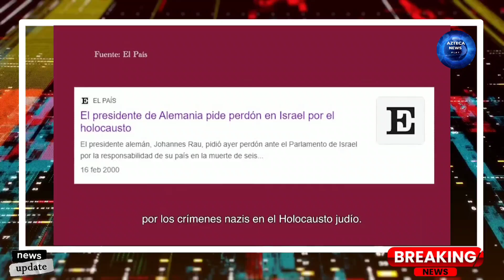La presidenta llamó al gobierno de España a comenzar con el proceso de disculpas a los pueblos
La presidenta Claudia Sheinbaum Pardo llamó al gobierno de España a comenzar con el proceso de disculpas públicas a los pueblos originarios de México. Con motivo del Día de la Nación Pluricultural, que se conmemora el 12 de octubre, destacó la importancia de reconocer los agravios en contra de las comunidades originarias, tal como se ha hecho en diversas partes del mundo.

• “Para ver si se anima el día de mañana iniciar este proceso de disculpa pública España a los pueblos originarios de México”, señaló en la conferencia matutina: Las mañaneras del pueblo

✔ TE INVITAMOS A SUSCRÍBETE A NUESTRO NUEVO CANAL DE YOUTUBE👉👉 [MÉXICO SE TRANSFORMA] DONDE SUBIREMOS TODAS LAS OBRAS PEQUEÑAS Y TAMBIÉN LAS MAS GRANDES E IMPORTANTES DE ESTA NACIÓN AZTECA AQUI SUBIREMOS TODOS LOS AVANCES SEMANALES Y MESUALES.👇

✔PARA DONACIÓN VOLUNTARIA CUEANTA SALDAZO OXXO   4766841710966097

✔ VÍDEOS QUE TE PUEDEN GUSTAR PARA COMPLEMENTAR MAS EL CAMPO DE INFORMACIÓN

☑ SI TE GUSTO LA INFORMACIÓN APÓYAME CON UN SUPER LIKE  !

☑ LOS VIDEOS QUE SE PRESENTAN AQUI SON EN CALIDA HD Y FULL HD

☑ SWITCH TO QUALITY  ( 1080p30  )